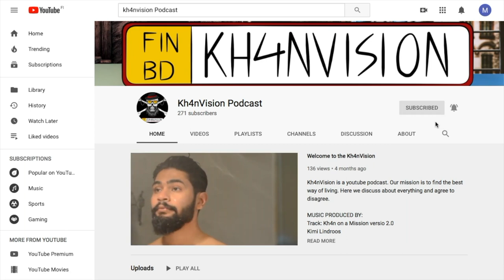Kh4nVision - Kommunikaatio ja keskittymiskyky